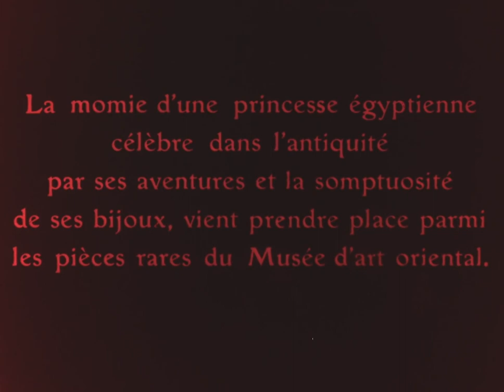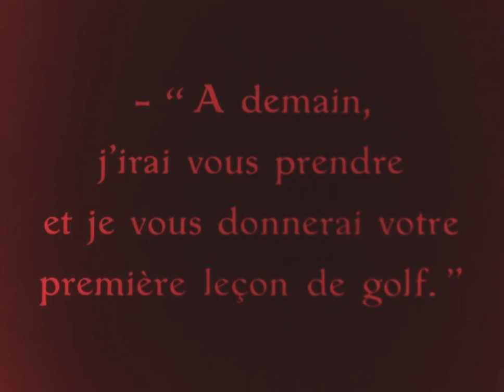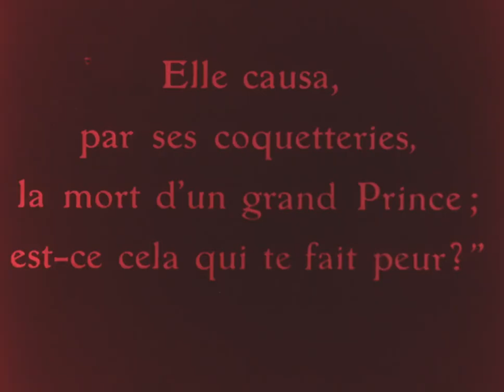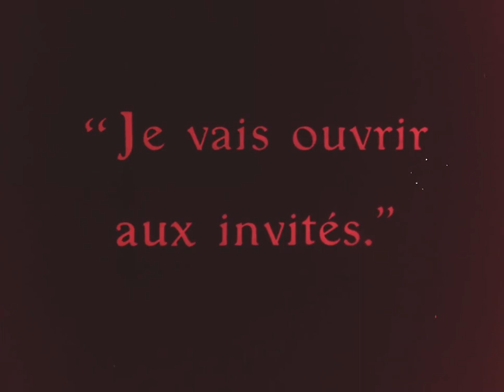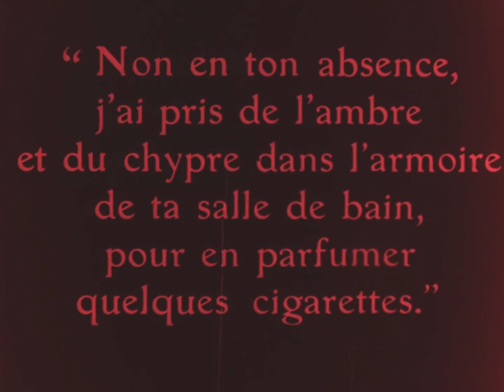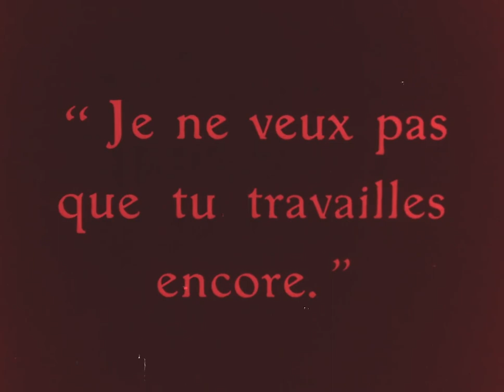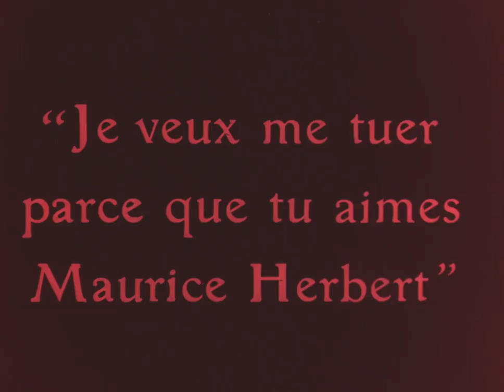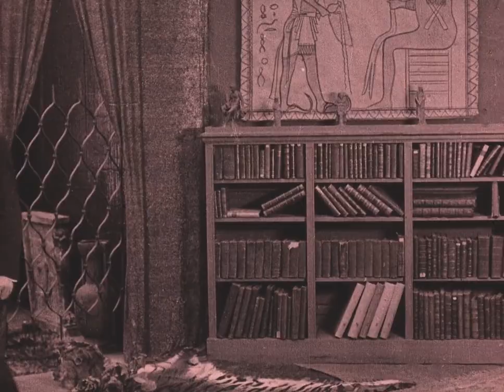The Cigarette (1919)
The Cigarette (1919) by Germaine Dulac. Public domain in France and in USA.

For some unknown reason, the video here is not available at 1080p.